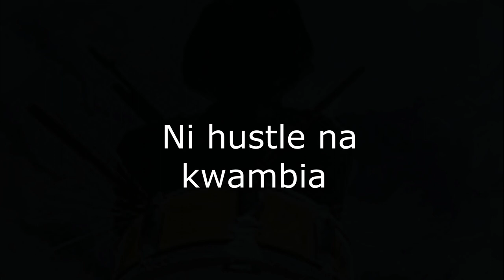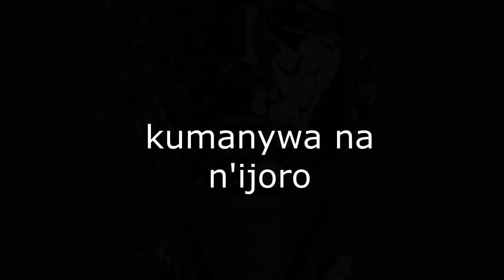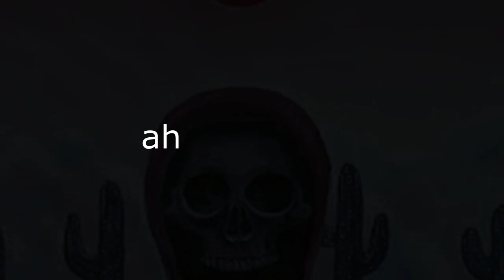UBUZIMA by Vincent (Official video lyrics )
This song is based on true story of life